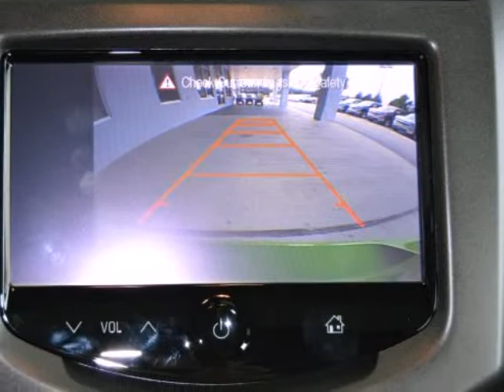2015 Chevrolet Sonic 4dr Sdn Auto LT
2015 Chevrolet Sonic 4 Door Sedan Auto LT
Stock Number: 16238
VIN: 1G1JC5SH1F4101960

Allen Turner Chevrolet
Crestview, FL

Whether you are looking for the power to haul or fuel economy for long commutes, our line of Chevy vehicles has you covered. For over 100 years, Chevrolet has been committed to bringing you the vehicles to meet your needs and desires, and Chevrolet is committed to keeping with this trend by offering innovative technology along with the most current styles and designs. With Chevy's 3 year/ 36,000 mile bumper to bumper and 5 year/ 100,000 mile powertrain warranties, Chevy has you covered for the road ahead. With these and many other innovative features, Allen Turner Chevrolet has a vehicle for you no matter what your need is!